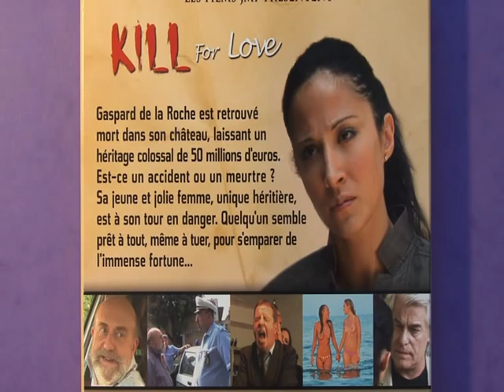kill for love (Tuer pour aimer)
le nouveau film de Jean Marie Pallardy avec Fabienne Carat Enrico Beruschi
Gerardo Placido William Carletta Triin Roslender Irina Sirbu
Chanson du film chantée par Jeane Manson musique jm Heudelot